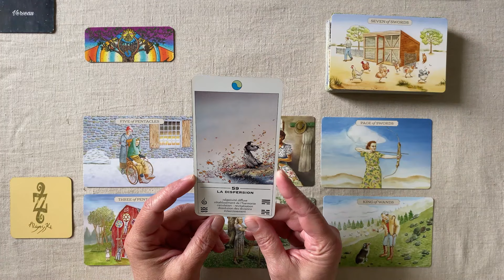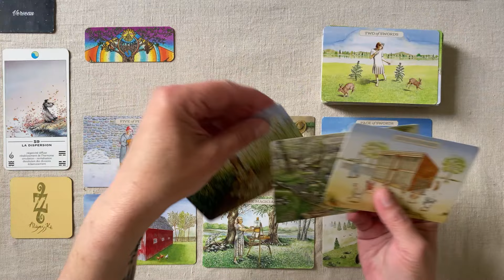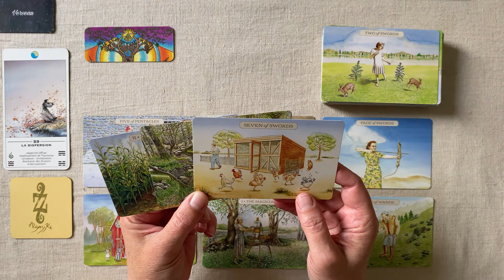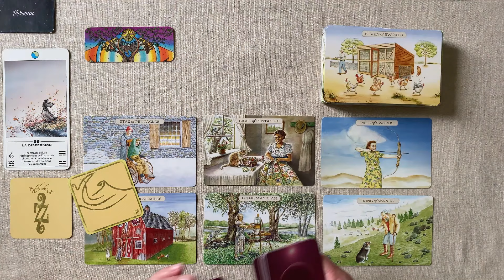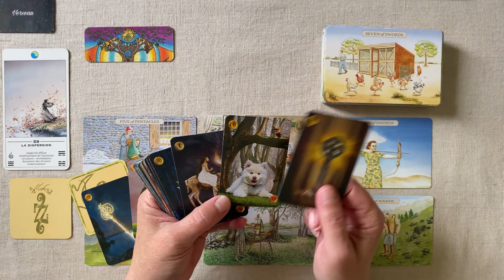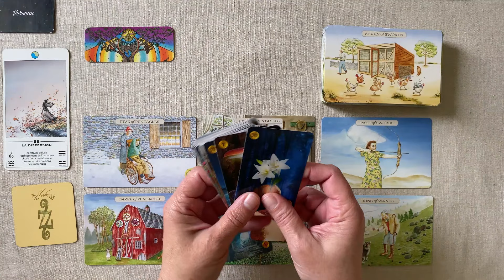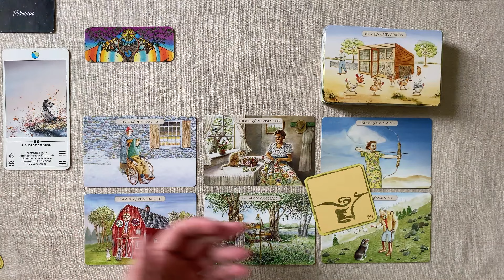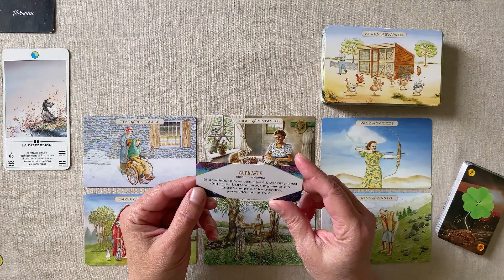VERSEAU MAI 2024 : AVOIR LES CARTES EN MAIN POUR SORTIR D'UN MANQUE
Horoscope VERSEAU MAI  2024  FAMILLE - TRAVAIL - FINANCES